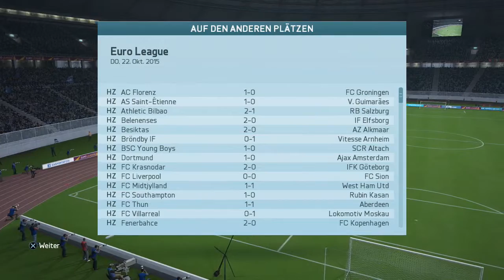FIFA 16 Karrieremodus #17 - Euro League gegen SSC Neapel / FIFA 16 Karriere FC Augsburg [Saison#1]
Hallo und Herzlich Willkommen zur FIFA 16 Karriere mit dem FC Augsburg!